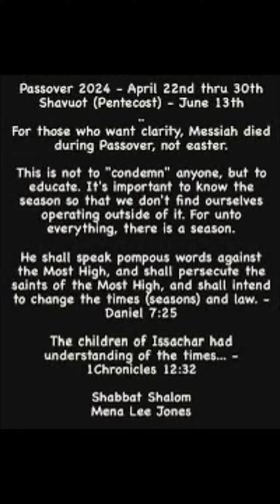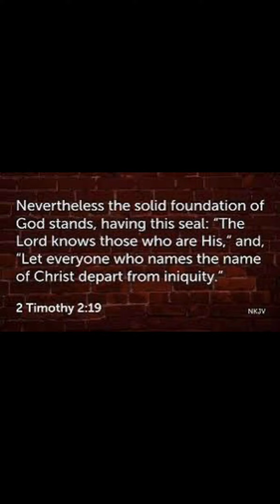Good afternoon 🙏🙏🤟🏻❤️😊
Good afternoon brothers and sisters in Christ.. pray for our churches , nations , communities and family members and friends to return to Jesus Christ before it’s too late … Jesus loves you so much and he wants you to come back home immediately before times actually runs out… tonight is Good Friday … about Jesus about Christ putting cross for our blood and our freedom so we can be free actually.    Will be doing sign language music starting tmw . ❤️❤️🙏🤟🏻